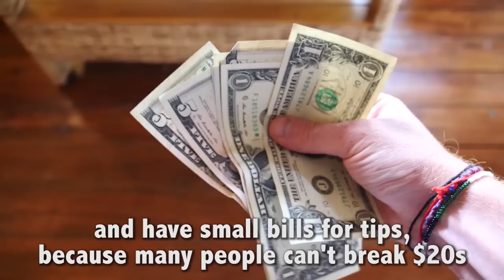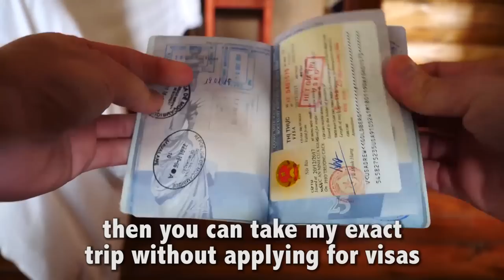AFRICA: Top 12 Travel Tips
Planning a trip to Africa? Watch this video!

I am wrapping up my 2 month trip to 15 countries in Africa - from Swaziland to Somaliland and (literally) every country in between. It has been an incredible and life changing trip, and I am already planning my next one!

In this video, I give you my absolute best tips, tricks & advice if you are planning a trip to Africa.

Please comment with any additional questions you may have, and I'll get back to you!

Facebook (I post more videos there!)